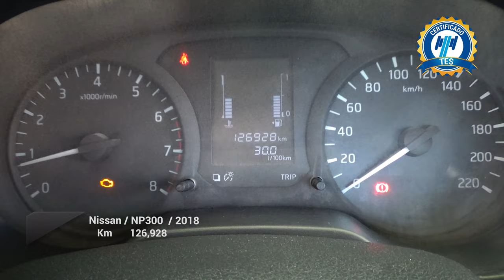Nissan / NP300 Pick Up / 2018 - 21995